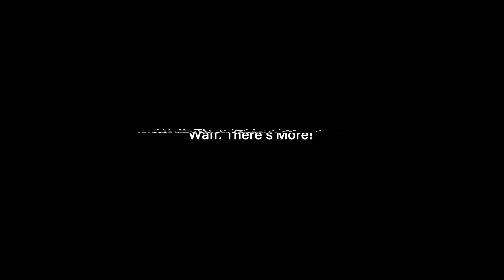KORIN DESIGN SNAPPACK & SNAPSLING コリンデザイン 防刃 盗難防止 バッグ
KORIN DESIGN SNAPPACK & SNAPSLINGです。
防刃素材やワイヤーロック搭載など、ビジネスで、旅行で、お出かけで役に立つ安心安全を担げるバッグです。